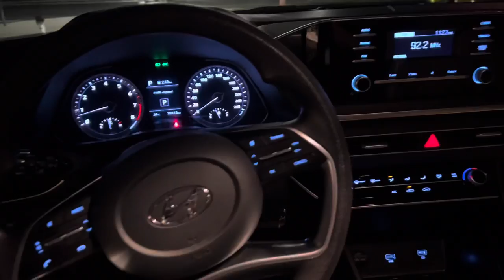هونداي سوناتا ٢٠٢٠ أحمر تصوير في المساء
هونداي سوناتا
اللون : احمر
 الصنع : 2020
البلد : كوريا